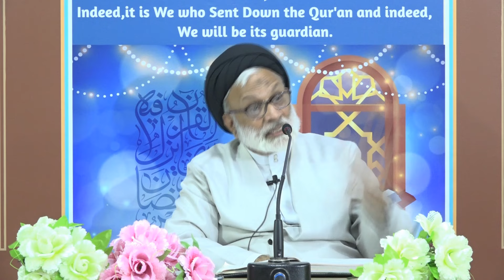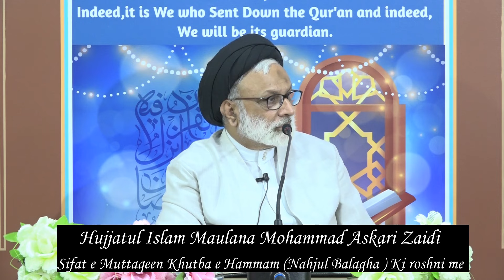Dars 12/13 | Sifat-e-Muttaqeen | H I Maulana Mohammad Askari Zaidi | Maah-e-Ramadhan 1444/2023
Maah-e-Ramadhan Dars 12/13
Speaker: Hujjatul Islam Maulana Mohammad Askari Zaidi
Topic: Sifat e Muttaqeen Khutba e Hammam (Nahjul Balagha ) Ki roshni me
Date: Shab of 13th  Maah-e-Ramadhan, 1444 Hijri / 04 April 2023
Venue: Mehrab, Maktab E Husaini - Mahuva